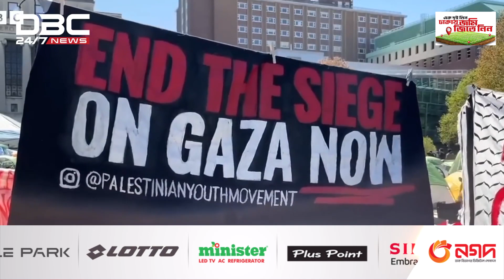At least 34 killed in Gaza strikes amid ceasefire talks | DBC NEWS